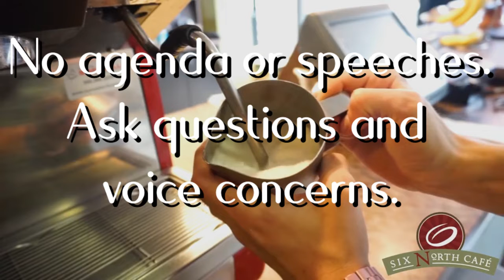Coffee with a Cop October 3, 2018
Join us on October 3, 2018, from 7-8:30 am at 6 North Cafe for National Coffee with a Cop Day!  Coffee with a Cop was established around the idea that a cup of coffee is a common bond.  There is no agenda or specific topics.  Just informal conversations about what matters to you.  Thank you 6 North Cafe for being our hosts!  See you there!